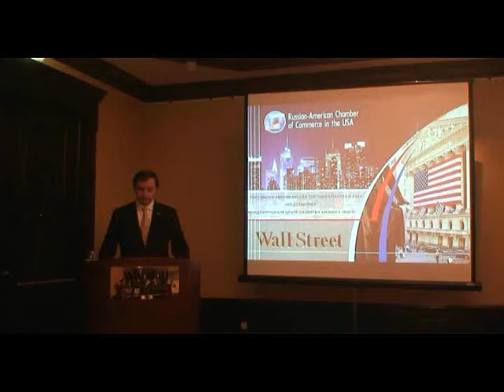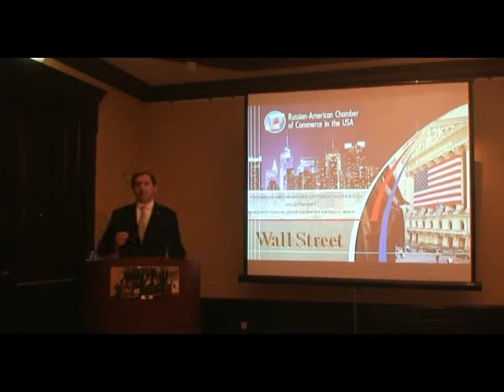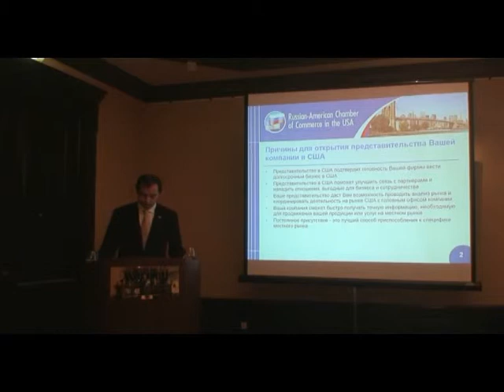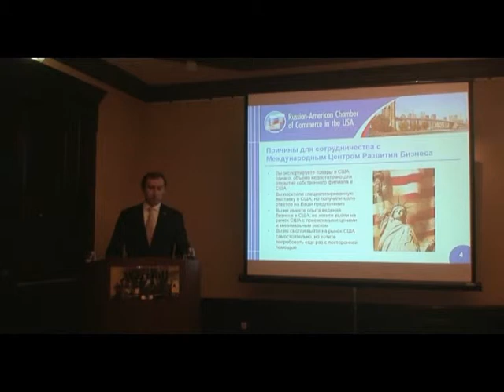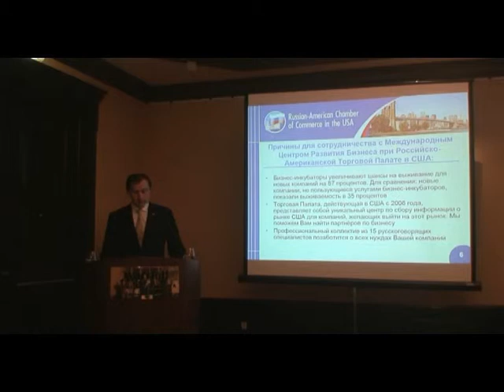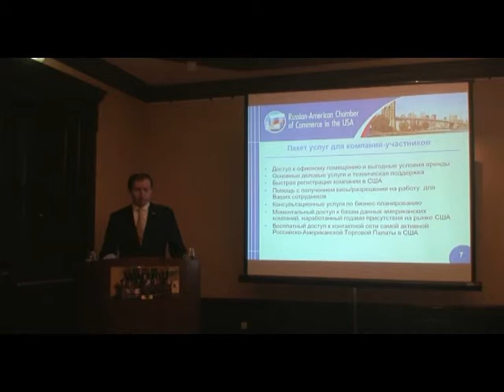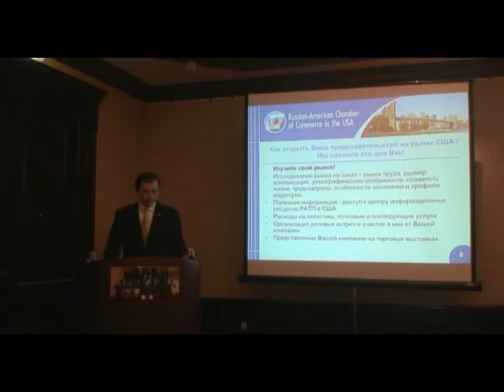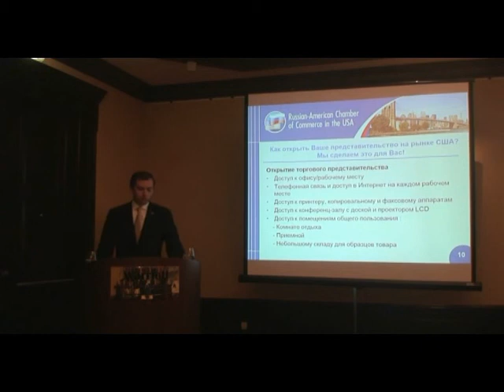Part 1. International Business Development Center by the Russian American Chamber of Commerce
Part 1. International Business Development Center by the Russian American Chamber of Commerce in the USA